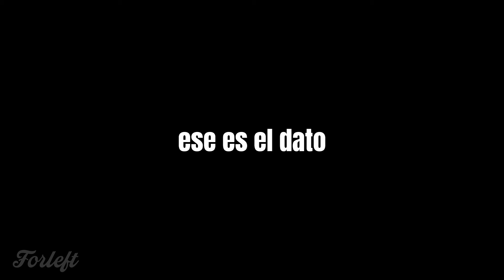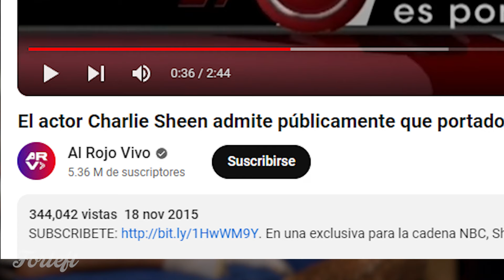EL ICEBERG de Two and a Half Men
Definitivamente una de las series favoritas de Forleft. (Aún no me dan prestaciones)

Capítulos:
00:00 Referencias
00:44 Piloto
01:15 El Nombre Real de Charlie Sheen
01:28 Ashton Kutcher
02:13 Charlie es el Padre de Jake
03:23 El Futuro de Jake Harper
04:00 La Sarcástica Muerte de Charlie Harper
05:31 Rose Asxsxnx a Charlie
06:40 Charlie Sheen VIH
07:41 Berta Falleció
08:26 La Crisis de Jake
09:12 Charlie Sheen
11:41 Checa esto :3